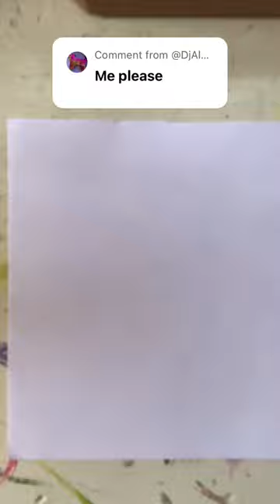Drawing your profile pictures pt. 17